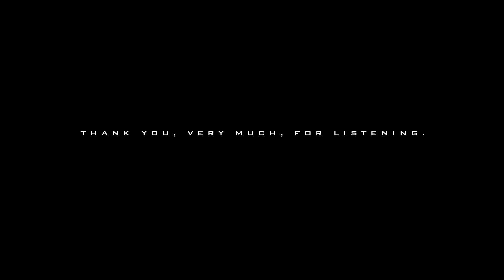Bobby Woods - Maybe Someday, Maybe Sunday - Les Deux Love Orchestra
Maybe Someday, Maybe Sunday - written, performed and produced by Bobby Woods.
Featured soloist: Larry Treadwell (Guitar)
Lyrics:

Tell me where
Tell me when
Maybe Sunday?
Maybe Someday?

Tell me where
Tell me when
Maybe Someday?
Maybe Sunday?

See the white clouds
In the blue sky
Birds they know me
Do they know me?

See the trees
On the hillside
In the sunlight
In the starlight

Tell me where
Tell me when
Maybe Someday?
Maybe Sunday?

Tell me where
Tell me when
Maybe Sunday?
Maybe Someday?

Maybe Someday?
Maybe Sunday?

Maybe Sunday?
Maybe Someday?

Maybe Someday?
Maybe Sunday?